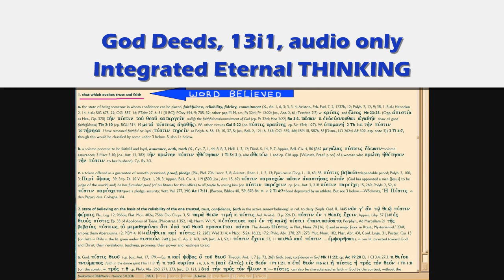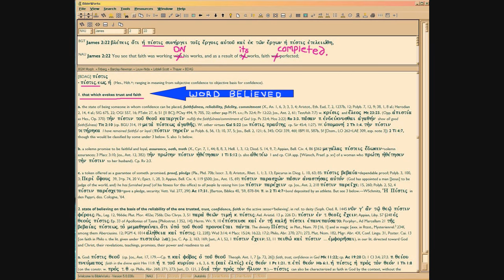God Deeds 13i1 Integrated Eternal Thinking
Back to the Big Eternal Picture and why THINKING is your real spiritual agenda, down here.

FileName: 13i1.wmv , and vimeo alt name, . All vimeo vids have an alt address which equals the episode number with 'gd' prefix.